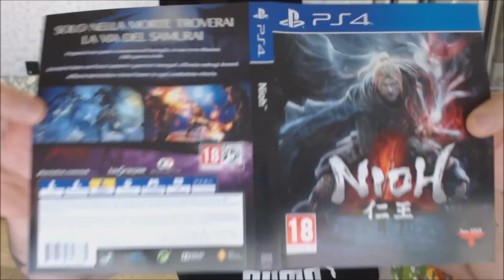Nioh Unboxing Italiano By Diablotex [PS4]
Ciao ragazzacci/e scusate il ritardo per questo unboxing maremma imprigionata il vostro Diablotex vi augura una buona visione ciao ;)